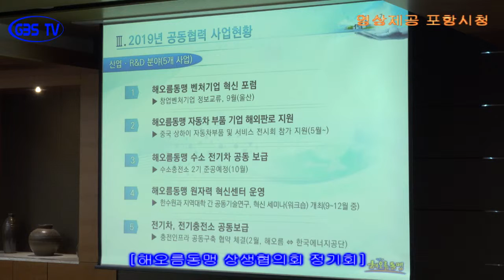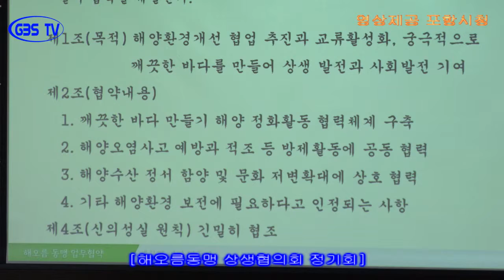해오름동맹 상생협의회 정기회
5월 22일 울산시청에서 주낙영 경주시장, 김석진 행정부시장, 이강덕 포항시장이 함께 모여 3개 도시 행정협의체인 ‘동해남부권 해오름동맹 상생협의회’ 정기회를 개최했다.

이날 회의는 2019년도 공동협력사업 추진현황을 보고하고 세 지역의 상생발전을 위해 사업을 면밀히 검토하는 한편, 제24회 바다의 날을 기념해 깨끗한 바다 만들기 협약식도 가졌다.

공동협력 사업에는 △산업·R&D분야 5개 사업(벤처기업 혁신포럼, 자동차 부품기업 해외 판로지원, 전기차·전기충전소 공동보급 등)과 △문화·교류분야 10개 사업(생활체육대축전 개최, 합창페스티벌, 해오름동맹 알콩달콩 커플매칭 등), △도시인프라분야 7개 사업(지진방재 및 대응 공동협력단 운영, SOC분야 국비 확보 등 공동협력 등) 총 22개 사업이다.